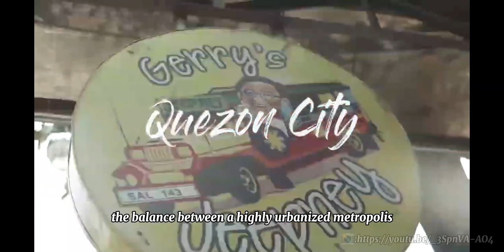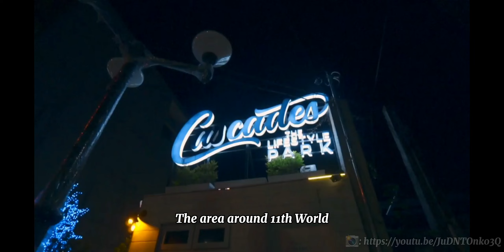Quezon City: Oral and Local History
Oral and Local History
• A 6-minute video project in Readings in Philippine History Section H128TTM about the oral and local history of my hometown (Quezon City)